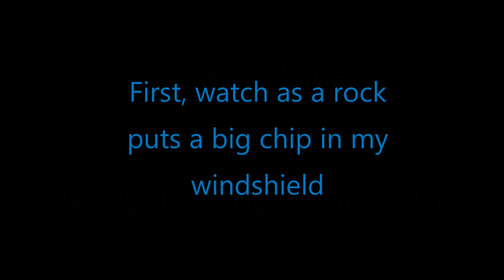Stupid Things Drivers do and stuff Calgary 02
A series of clips from the many hours I spend driving around Calgary.  I see some of this stuff so often that I don't even bother keeping the videos for them.  One clip is a guy in a stolen truck doing donuts on the grass shoulder.  Here is a link to a news article of the incident: